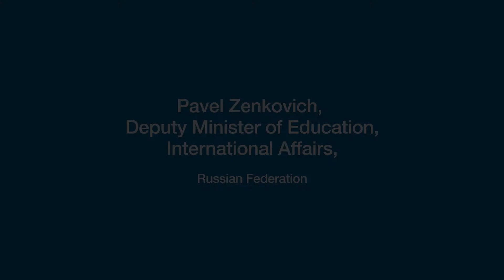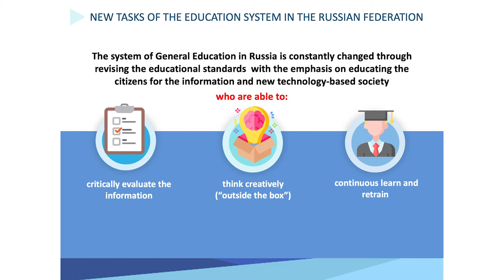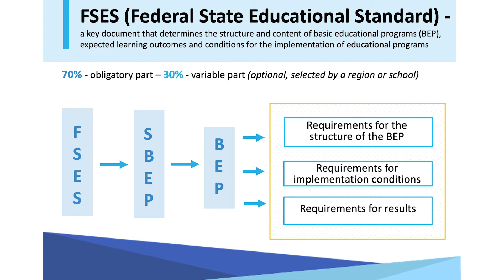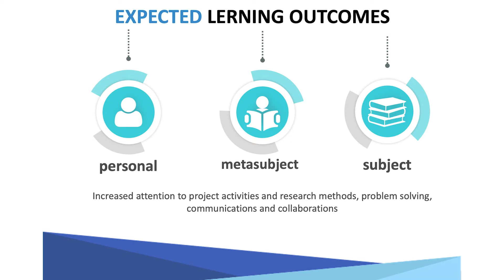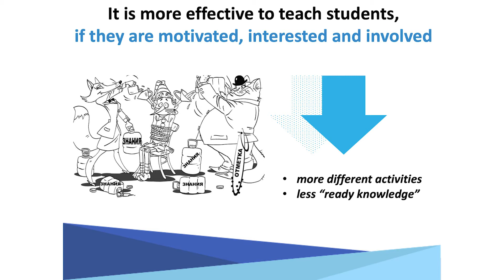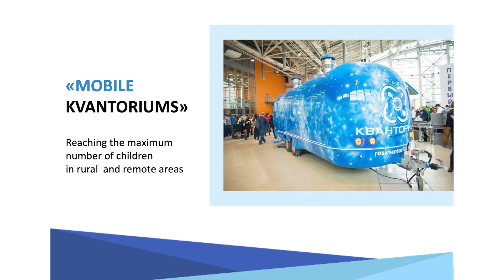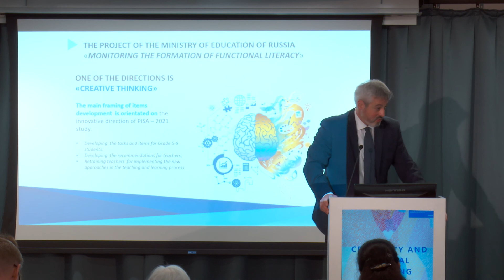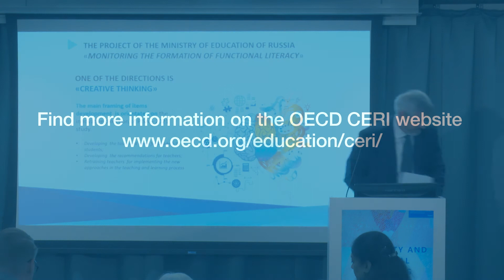Pavel Zenkovich on Creativity and Critical Thinking - full speech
Pavel Zenkovich, Deputy Minister of Education, International Affairs, Russian Federation - full presentation during the international conference "Creativity and Critical Thinking Skills in School: Moving a shared agenda forward".